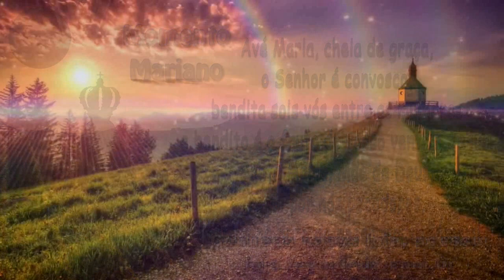Momento Mariano - Refletindo com a Virgem Maria - 18 de Maio de 2021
Todos os dias publicamos aqui no Canal Refletindo a Vida um momento de Oração com a Virgem Maria, um Momento Mariano que nos leva a rezar com Nossa Senhora e refletir sobre nossas vidas. Acompanhe nosso Momento com Maria diariamente aqui no Canal.

Nossa Senhora Mãe de Deus, rogai por nós!